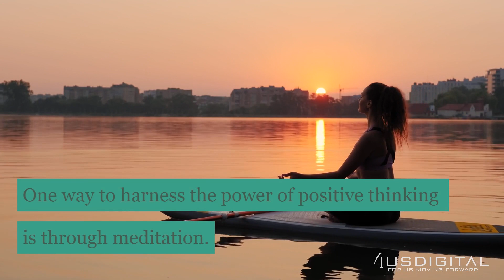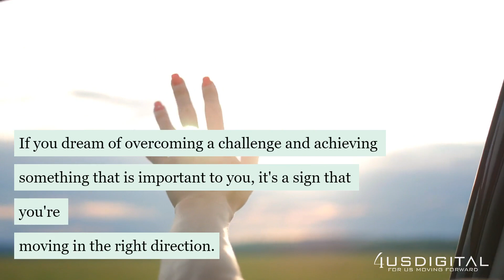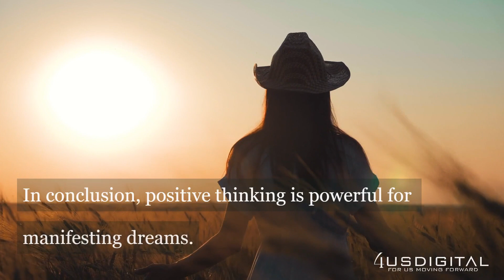The power of positive thinking for manifesting dreams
When you think positive, good things happen. This is the premise behind the power of positive thinking. According to this way of thinking, if you focus your thoughts on what you want to achieve rather than on what you don't want, you can bring about change in your life.

One way to harness the power of positive thinking is through meditation. In meditation, you focus on your breath and on bringing about a state of calm. During meditation, you can also focus on your goals and visualize yourself achieving them. This type of visualization can be very powerful in helping you to achieve your goals.

Another way to use the power of positive thinking is through your dreams. The things that we dream about often reflect our deepest desires and intentions. If you dream about something that makes you happy, it's a sign that you're headed in the right direction.

Your dreams also reflect your beliefs about yourself. If you dream of overcoming a challenge and achieving something that is important to you, it's a sign that you're moving in the right direction. Positive thinking is only half the battle.

You also need to do things that will move you in the direction you want to go. Being a positive thinker isn't enough. You also need to work on your goals and make them happen. Even if you're not sure how you will accomplish your dream, there are things you can do to help get you started.

What are some things that you can do to make your dreams come true? Make a list of the things you have to do. Then write down all the steps that you need to take to accomplish your goal and begin working on it now.

In conclusion, positive thinking is powerful for manifesting dreams. It's important to be clear about what you want, and to have faith that you will receive what you desire. Visualize and feel as if you have already achieved your goal. Be patient, and don't give up on your dreams. Follow your heart, and let the Universe guide you.